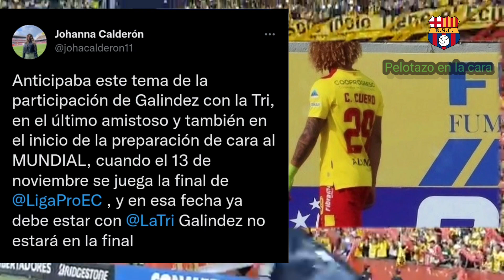Bad Bubunny llega para la final hora para las finales de la liga pro,en planes de barcelona sc 2023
Barcelona SC entreno hoy por la mañana de cara a a la última fecha del campeonato nacional, donde le toca jugar con Cumbayá por mero tramite ya que el ídolo espera al final del torneo.
Barcelona tubo una visita muy especial en las prácticas se unió el jugador de la tricolor y ex Barcelona SC, y es  Xavier Arreaga

Solo soy un hincha común como tu  trato, de hacerles llegar todas las novedades de  nuestro equipo  barcelona y algunas de nuestra seleccion no olvides Suscribirte ,Compartir, dar Like y apoyarme a Seguir y ser un canal de hinchas de verdad...